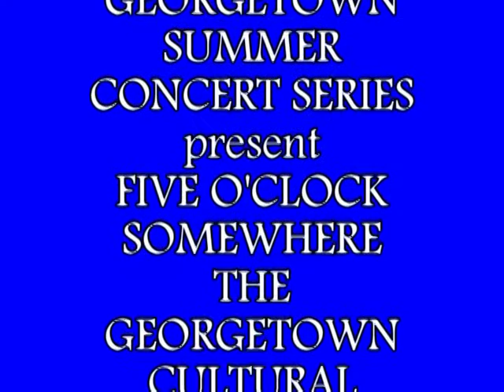2094 1 FIVE O'CLOCK SOMEWHERE